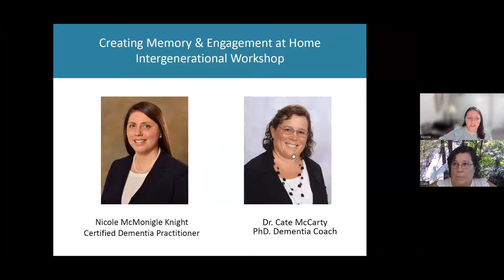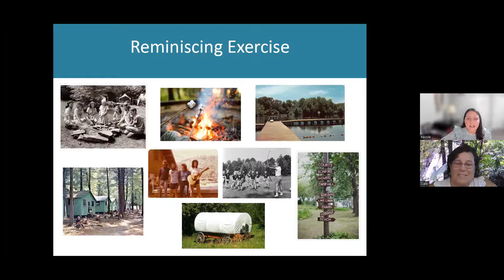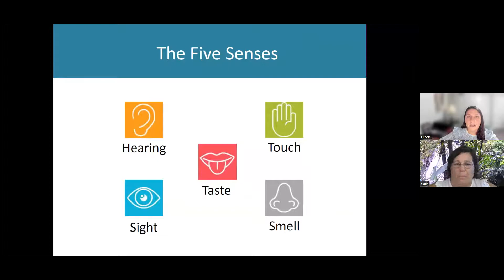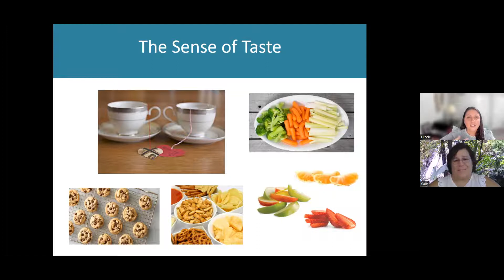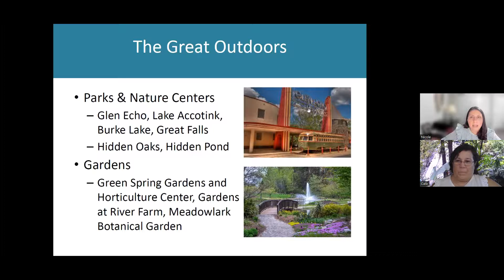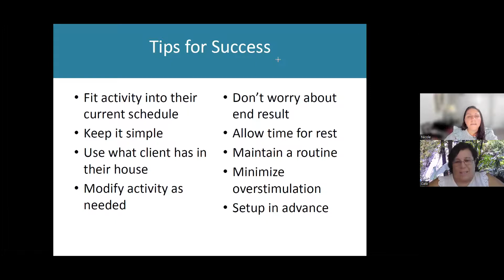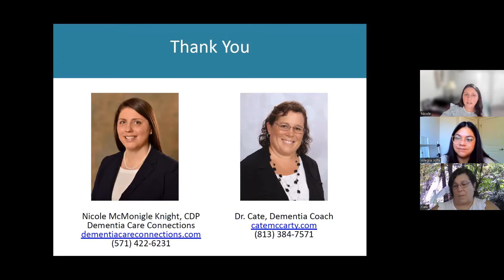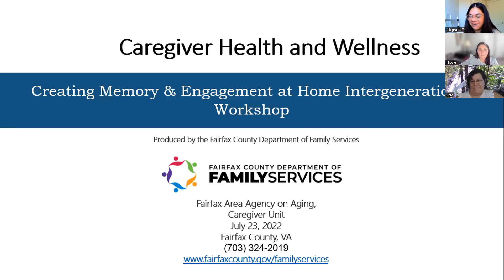Creating Memory & Engagement at Home Intergenerational Workshop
This recorded session, Creating Memory & Engagement at Home Intergenerational Workshop, is for family caregivers of older adults and adults with disabilities, professionals, family members of all ages and adults, to learn ideas and strategies on how to get the whole family together when memory loss is part of the dynamic.

In this Session, Dr. Cate McCarty, founder of Dr. Cate Dementia Coach, and Nicole McMonigle Knight, founder of Dementia Care Connections, LLC,  provide participants how to discover exercises together with common household items, use sensory engagement to spice up together time, identify obstacles that may be interfering with engagement and create something together for enjoyment and purpose.